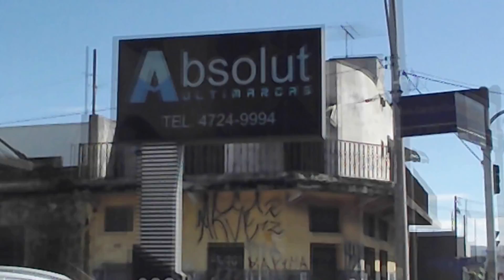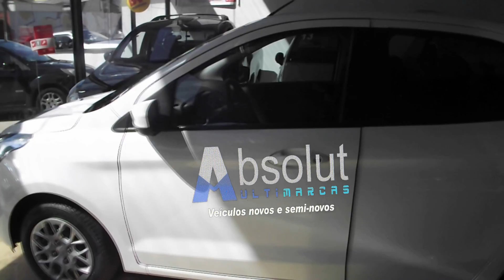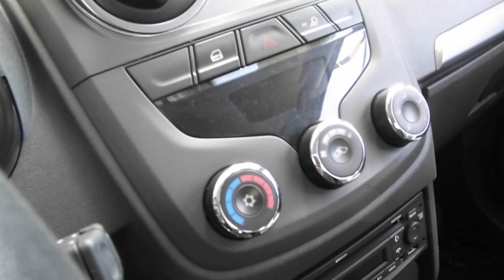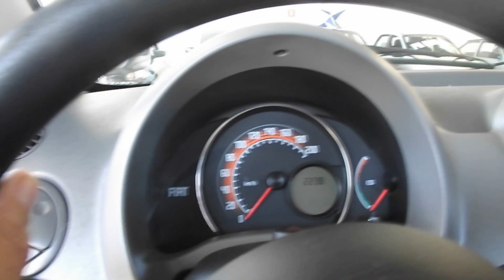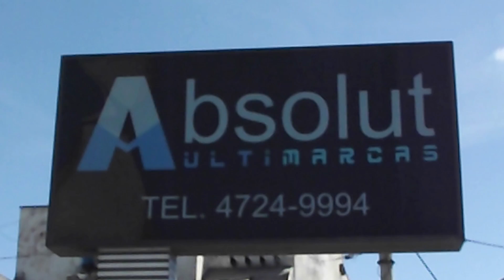ABSOLUT MULTIMARCAS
Loja de automóveias Mogi das Cruzes